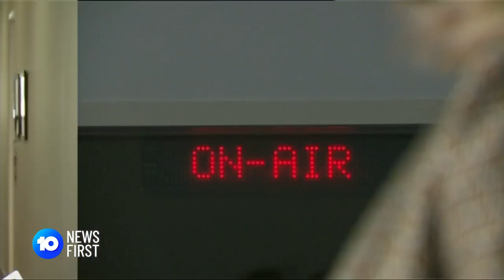Two New Groups Labelled As Terrorist Organisations | 10 News First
The federal government has labelled two new groups as terror organisations. It is now a criminal offence to be a member of white supremacist group The Base and Hizballah.

10 News First airs at 5pm, seven nights a week in your local market on Network 10.